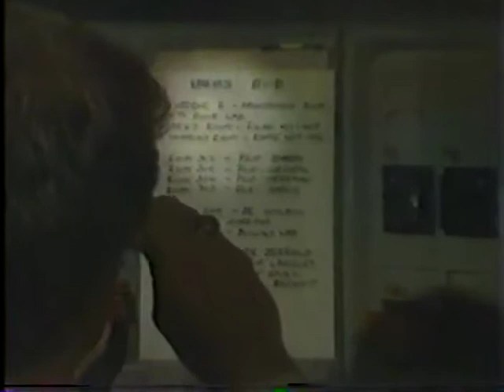GH 07-19-83 Full Episode - Part 2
Aired Tuesday, July 19, 1983

Description to follow